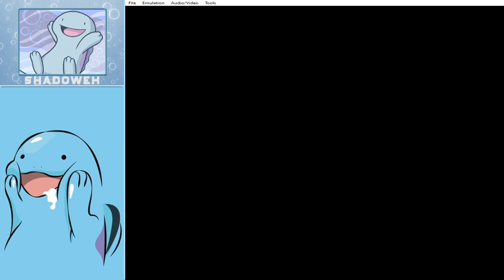Sacred Stones Randomizer Part 3